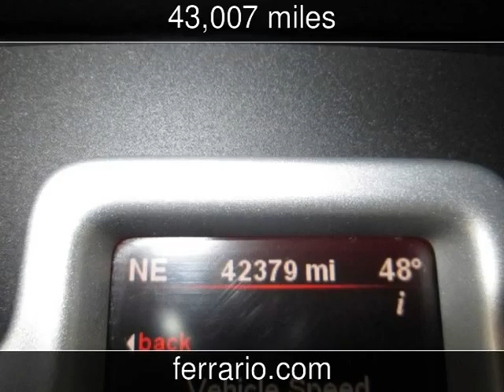2011 Dodge Journey Crew Used Cars - Towanda, PA, Sayre, PA, and Elmira,NY - 2014-03-25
See more details about this used car This 2011 Dodge Journey Crew with 43,007 miles is for sale at Ferrario Auto Team.